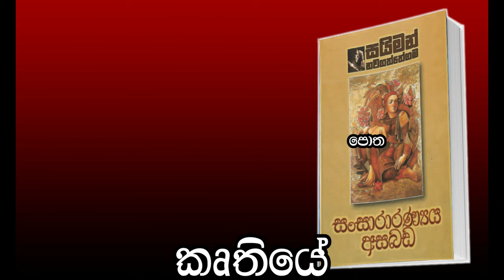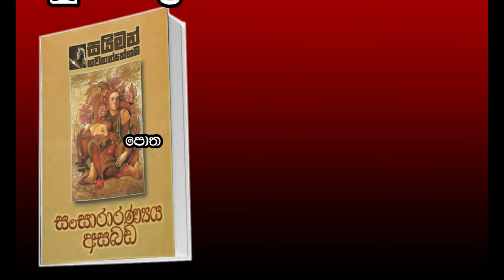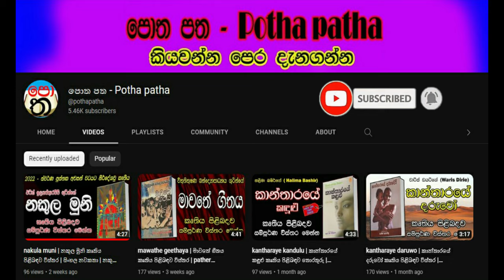sansaranya asabada | සංසාරන්‍ය අසබඩ කෘතිය පිළිබඳව විස්තර | simon nawagaththegama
සංසාරන්‍යඅසබඩ

ශ්‍රීලාංකීය නවකතා කලාව වෙනස්ම මානයකින් ඉහලින් ඔසවා තැබූ ප්‍රතිභාපූර්ණ ගත් කතුවරයෙක් තමයි සයිමන් නවගත්තේගම(simon nawagaththegama) ශූරීන්.ඔහු ලියූ කෘති අතරින් 1998 දී රාජ්‍ය සාහිත්‍යය සම්මාන දිනූ සංසාරන්‍ය අසබඩ කෘතිය පිළිබඳව විස්තර තමයි මේ වීඩියෝ එකෙන් අරන් ආවේ.මේ සමග මෙම කෘතිය අනුසාරයෙන් සකස් කල සංසාරන්‍ය අසබඩ ටෙලිනාට්‍යය ගැනත් විස්තර ඇතුලත් කරල තියෙනවා...පොත පත  ප්‍රේක්ෂක ඔබට ජය වේවා ...